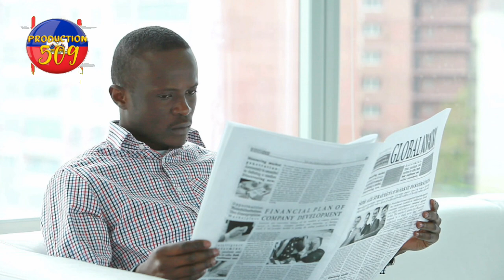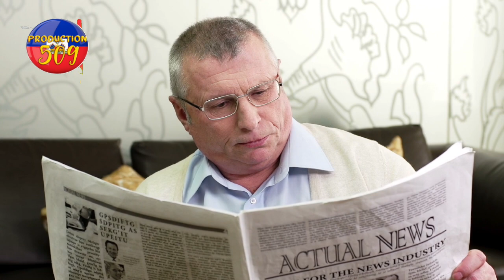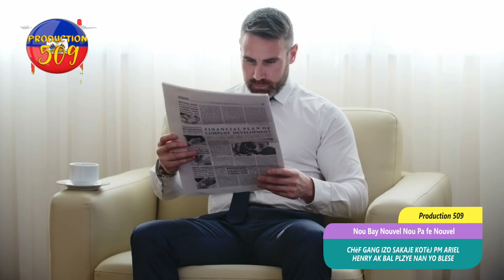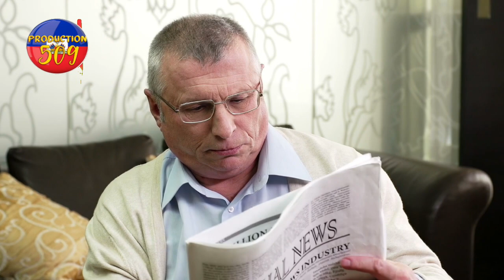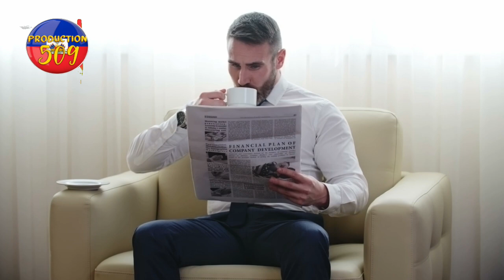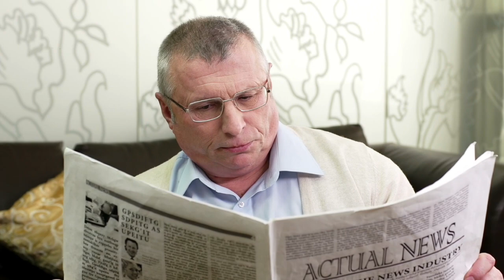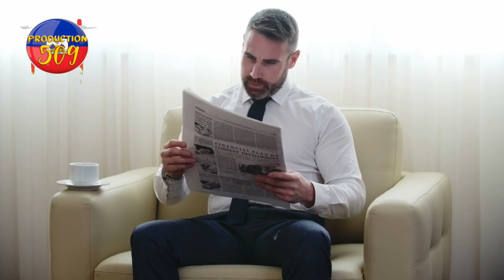USA sezi tout zam ki tap antre ayiti paske yo tro danje izo 5 segon anvayi kotèj ARIEL HENRY ak bal